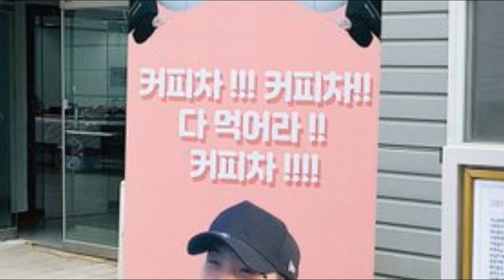DE ULTIMO SEGUNDO! JUNGKOOK TIENE NUEVO TATUAJE ?JIN REVELA ESTO POR QUE JK Y JIM USAN SU REAL NAME